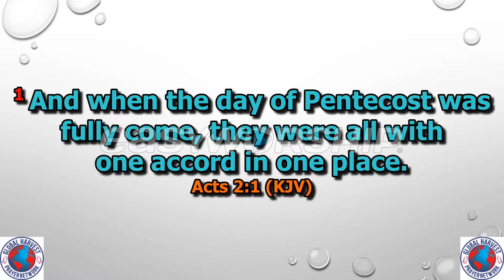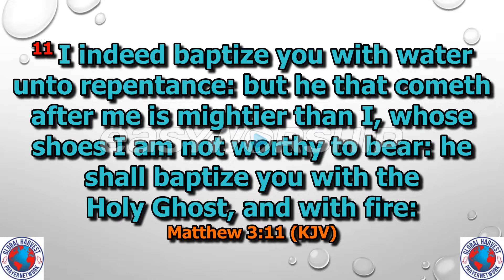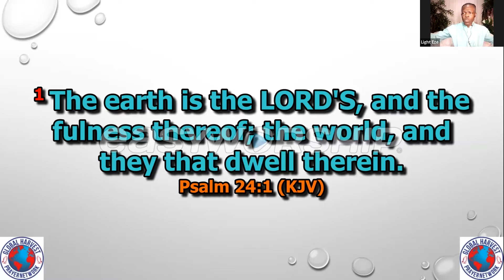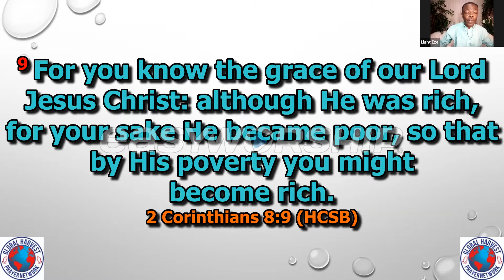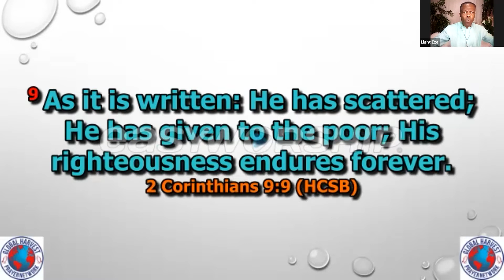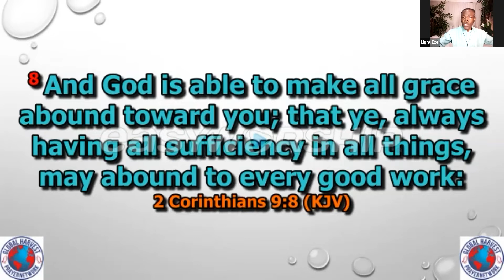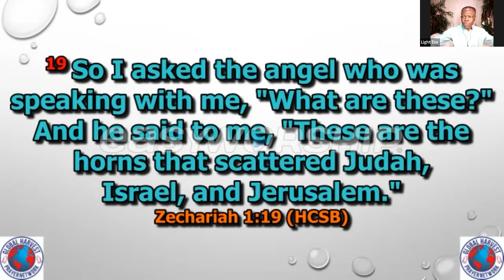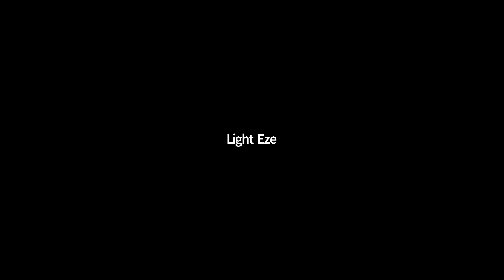GHPN - Double Grace For Global Impact, Day 6-AM (Full Version): 15-01-2022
Introduction Prayer & Exhortation: Mama Clarettah Siziba-Dlamini
Minister & Host: Pastor Light Eze